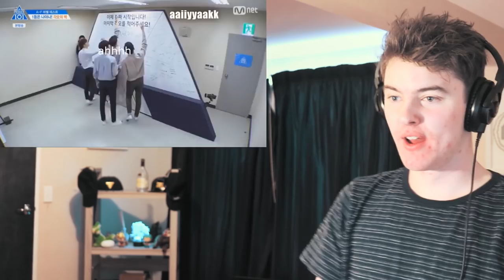Produce 48 Funny Moments Reaction!! [I LOVE THIS SHOW]